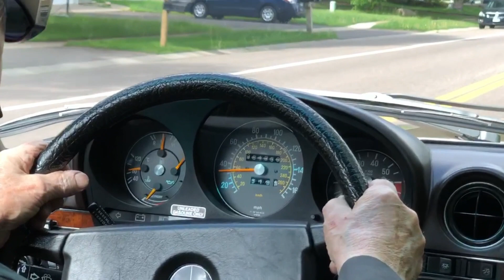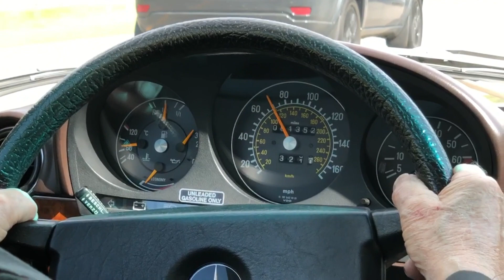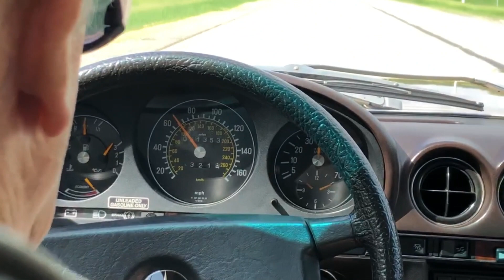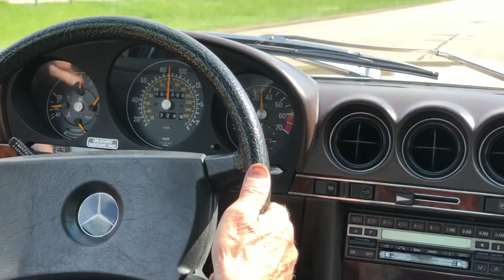35 Years Owned! 1981 Mercedes 500SLC Euro Homologation Test Drive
This car is being offered at Gooding & Co.'s Pebble Beach auction on August 19th, 2023.

Link to over 500 detailed photos of this car below.

In May of 2021 I visited the 80+ year old gentleman who has owned this 1981 Mercedes 500 SLC for more than 35 years, since he bought it in Germany and imported it in 1985. Kurt Drews is an old friend of mine from the Twin Cities Section of the MBCA in Bloomington, MN. He's a staple at any MBCA event in the area and always brings out one of several great Mercedes that he owns. This SLC has always been one of my favorites.

During this visit, he tells me the history of this car and how he acquired it, along with some other car stories. He even tells me the 'craziest thing he's ever done.' I took photos, shot some video, we took the car out for a ride, getting it up to about 90 mph with Kurt behind the wheel. All in preparation of the sale of this car which he sold later that year, maybe in 2022, I can't remember.

00:00 - 00:20 - Intro
00:21 - 00:53 - Kurt shows me the original, European speedometer / odometer gauge removed from the car when he imported it to the U.S. and replaced it with a U.S. MPH / miles odometer. This is the only way to verify miles on a grey market car and this odometer proves the mileage on this car, at about 63,000 mile is true and correct.
00:54 - Test drive begins... we make our way
03:26 - 03:46 - We merge onto a County Road on our way to I-35 'Watch out for the old man in the Mercedes!"
04:39 - 07:26 Talking about ABS brakes - "I have too many cars Dave" - How and when he bought the car and more.
07:27 -08:05 Merging onto the highway, getting up to 90 MPH at 4500 RPM and a story how Kurt was pulled over by a cop in that same spot ten years earlier in the car.
08:06 - 13:06 More car talk, making our way back to Kurt's garage.
13:07 - 13:57 - Power sunroof and window function demonstration.
13:57 - 18:48 - In the garage, the car was up on blocks when I arrived so I could take underside photos. When it was time to bring it down, Kurt worked his way around the car removing the blocks in back and then in front. A little tedious, but demonstrates the meticulous nature of this career aircraft mechanic (Northwest Airlines).
18:49 - 19:14 "I've done lots of crazy things" Kurt says... and he tells me the 'craziest thing' he's ever done... which was walking along the top of a DC-10 with no safety line.
19:15 - 19:26 - closing, the end.